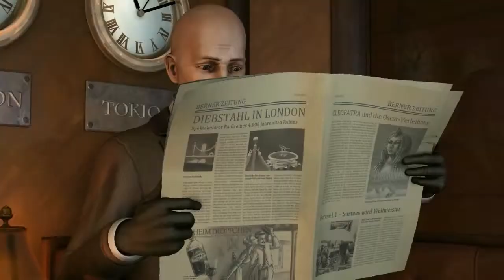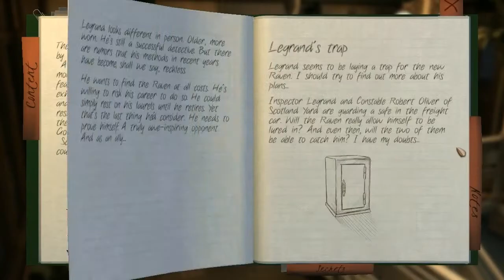Ingame trailer Raven: Legacy of a Master Thief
Геймплейный трейлер Raven: Legacy of a Master Thief